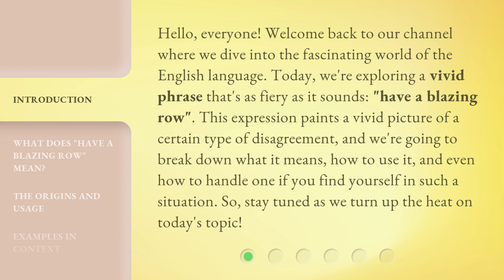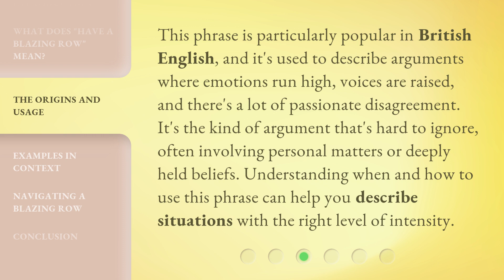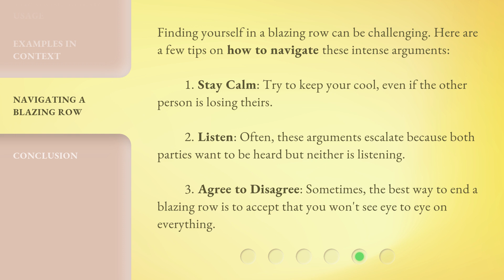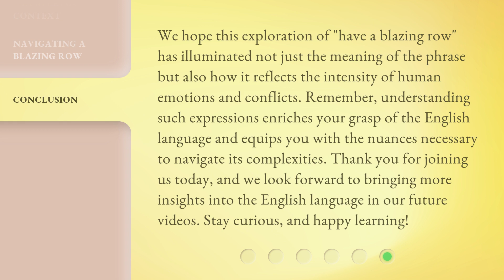Unpacking the Heat: Understanding "Have a Blazing Row"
Unpacking the Heat: Understanding 'Have a Blazing Row' • Discover the intriguing meaning behind the idiom 'Have a Blazing Row' as we delve into its origin and usage. Join us on this linguistic adventure to unravel the fiery secrets of this popular expression.

00:00 • Introduction - Unpacking the Heat: Understanding "Have a Blazing Row"
00:41 • What Does "Have a Blazing Row" Mean?
01:14 • The Origins and Usage
01:43 • Examples in Context
02:17 • Navigating a Blazing Row